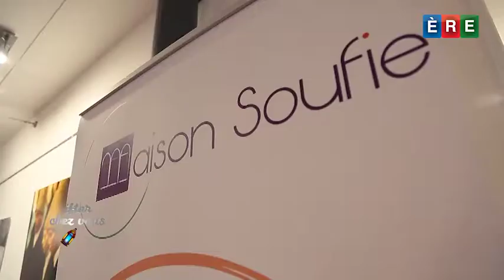[ Iftar Chez Vous ] Présentation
Dans Iftar Chez Vous, partagez des moments de convivialité pendant le mois de Ramadan avec des personnes de tout horizons et de toutes confessions. Partage, entre-aide et générosité sont les mots d'ordre de ce mois saint.